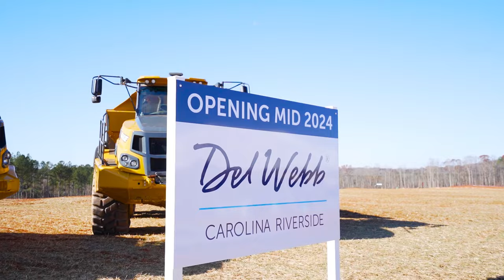New Homes in Charlotte | Carolina Riverside | Home Builder | Del Webb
Ideally situated near historic downtown Belmont, and bordered by the South Fork of the Catawba River, you’ll find Carolina Riverside, a vibrant 55+ community of new homes designed by nationally recognized Del Webb home builders. Active lifestyles begin here, with a centrally located recreation hub featuring an exclusive 19,000 square-foot clubhouse, pool, pickleball, and bocce ball courts.